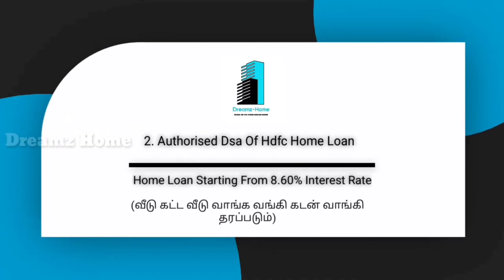மதுரைல அருமையான 2BHK வீடு விற்பனை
Hi

For More Houses & Construction in Madurai or Advertising Propose Contact Riyaz Dreamz Home Channel - 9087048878

dinMadurai